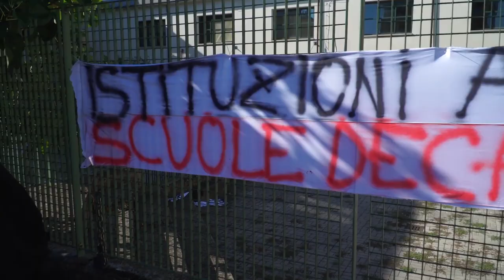IP Marconi, dalla Regione oltre 470mila euro per sicurezza e adeguamento sismico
Dalla Regione arrivano 477.660 euro per la messa in sicurezza di alcuni locali e il miglioramento sismico del blocco D dell’Istituto Professionale “Marconi” di via Trieste a San Giovanni Valdarno.
È il contributo stanziato dalla giunta toscana, attingendo da risorse proprie, a favore dell’amministrazione comunale, nell’ambito di un pacchetto complessivo per interventi “indifferibili e urgenti” sull’edilizia scolastica da quasi due milioni e mezzo di euro varato nello scorso dicembre.